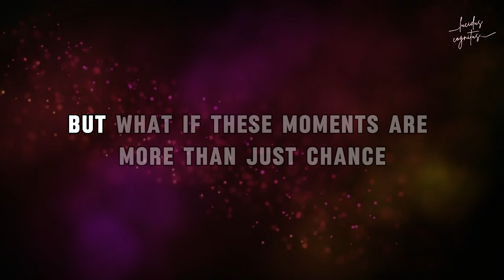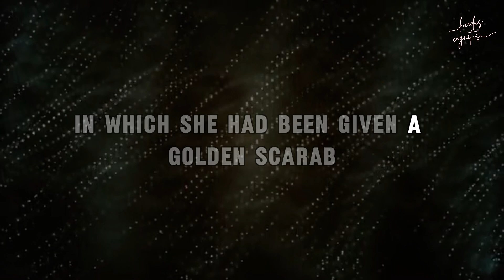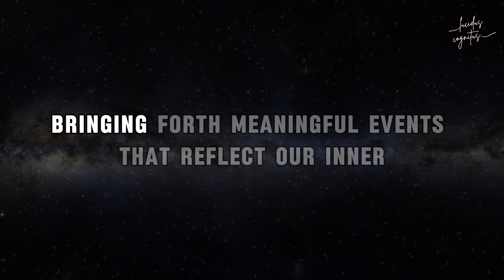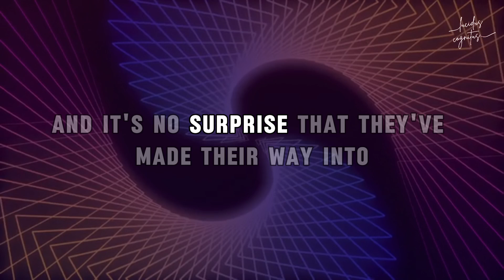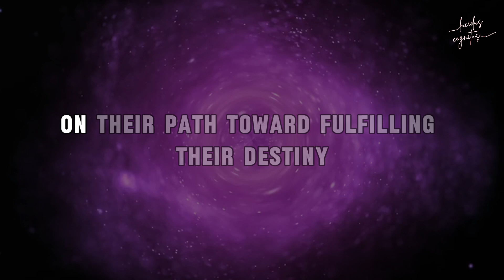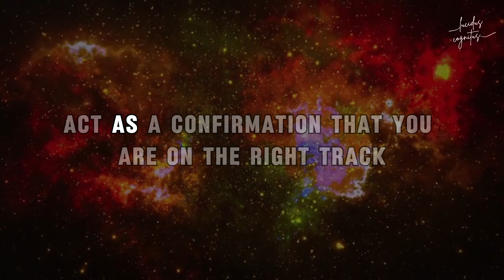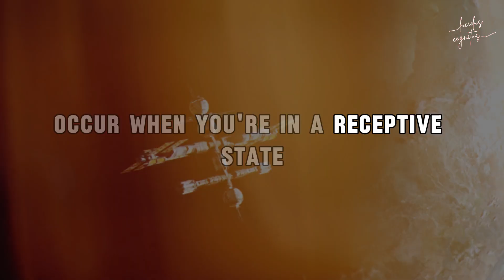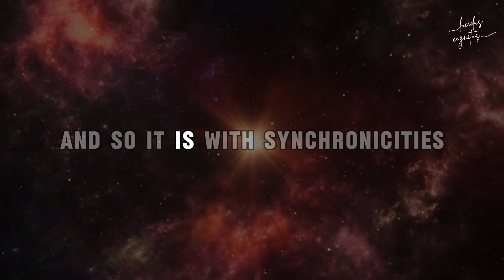How Meaningful Coincidences Shape Your Reality | Carl Jung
Carl Jung once said, "Synchronicity is an ever-present reality for those who have eyes to see it."

CHAPTERS:
00:00 Chapter 1: Introduction to Synchronicities
01:30 Chapter 2: Carl Jung’s Theory of Synchronicity
03:00 Chapter 3: The Science of Synchronicities and the Collective Unconscious
05:00 Chapter 4: Synchronicities in Pop Culture
07:00 Chapter 5: Synchronicities and the Law of Attraction
09:00 Chapter 6: Recognizing and Cultivating Synchronicities in Daily Life